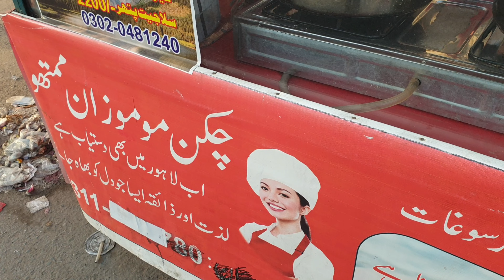Chicken Mantu in Lahore | Chicken Momos in Lahore Street Food | Rehan Ahmed Khan